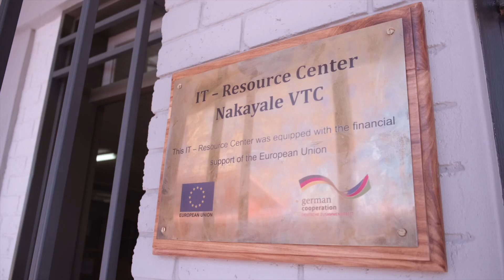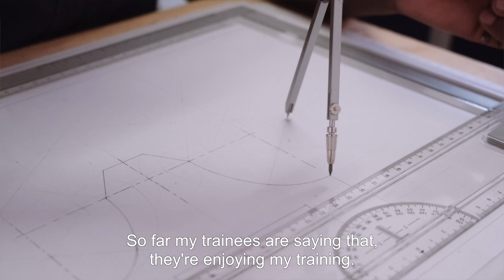Faces2Hearts in NAMIBIA: Namibian women learn how to become electricians!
Nakayale Vocational Training Center (NVTC) is a training institution that delivers quality training in response to national development needs.

The EU funded NVTC with a IT resource center, fully equipped with 25 computers.
This will help them develop a broad range of vocational skills and knowledge.

NVTC objectives is to conduct effective training and relevant learning opportunities for young Namibians, develop practical experience and promote entrepreneurial skills.

♪♪ Music
MikeOST